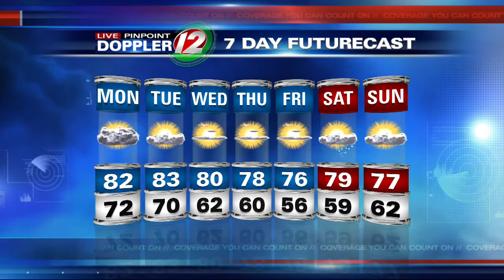Live Pinpoint Doppler 12 7Day Futurecast